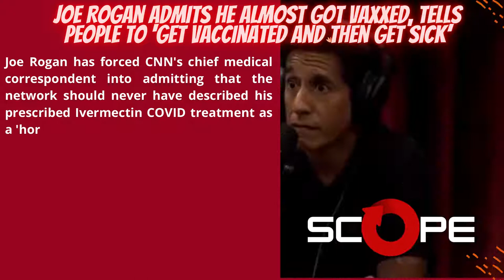ScOpE - Fiery standoff between CNN's Dr. Sanjay Gupta and Joe Rogan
Joe Rogan gets into FIERY standoff with CNN's Dr. Sanjay Gupta after network host said he took 'horse dewormer' for COVID-19
They're lying at your network': Joe Rogan gets Dr. Sanjay Gupta to admit CNN should NEVER have called his Ivermectin COVID treatment 'horse-dewormer': $100M Spotify star says 'I can afford people medicine'